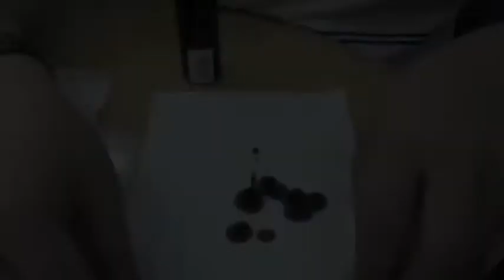Cotton Depot's stain repellant fabric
A demonstration of a  pure cotton fabric that repels stain. The fabrics are available at Cotton Depot branches.